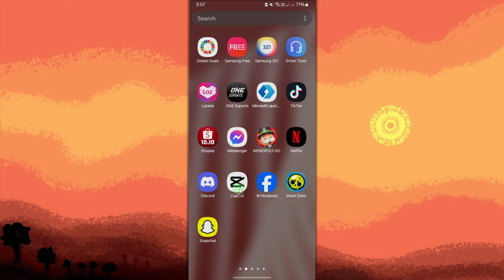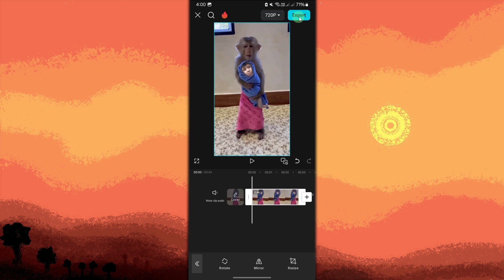How To Mirror Clips In CapCut (Step-by-Step Guide)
In this video, you will learn how to mirror clips in CapCut. Follow the steps I show in the guide and you will see how to use the mirroring effect in your CapCut video edits.